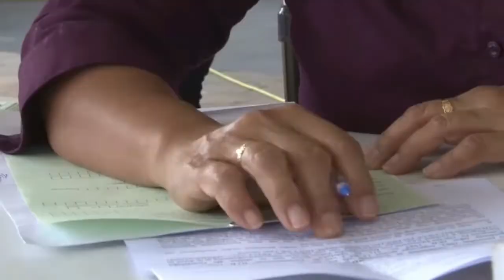19 04 2021 Structurele aanpak landsdienaren registratie